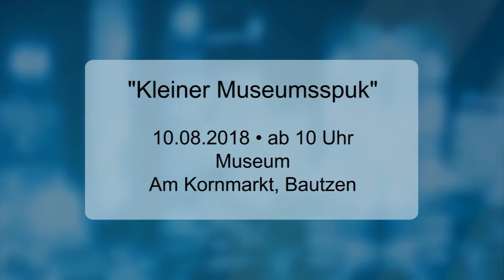Veranstaltungstipps für den 10.08.2018 - LAUSITZWELLE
Die Ferienzeit wird von einigen Jugendlichen auch schon zur Vorbereitung auf ihre Ausbildung genutzt. In dieser Woche hatte die Bautzener Handwerkskammer zu einem Schnupperkurs eingeladen. Im Fokus standen dabei die technischen Grundlagen für künftige Elektriker.